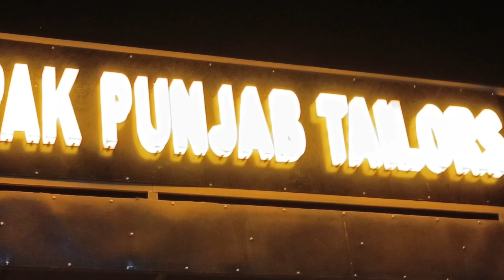maxi ki cutting karne ka asan tarika | mexi cutting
Welcome!
thanks 👍

your quires :-

maxi cutting karne ka tarika
maxi cutting and stitching
kalyon wala frock cutting karne ka tarika
maxi cutting
perfect maxi cutting kerne ka tarika
shameez wali kameez ki cutting and stitching
maxi ki cutting ka tarika
mexi ki cutting
cutting and stitching
nighty cutting
suit cutting karne ka asan tarika
astar wale suit ki cutting and stitching
kurti cutting karne ka tarika
kameez cutting karne ka tarika
gala cutting karne ka tarika
maxi cutting bangla